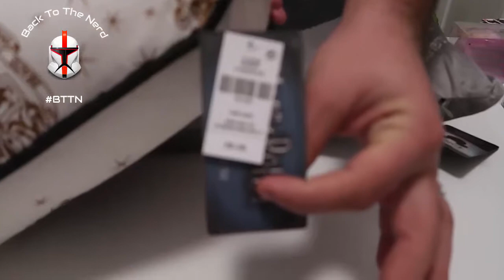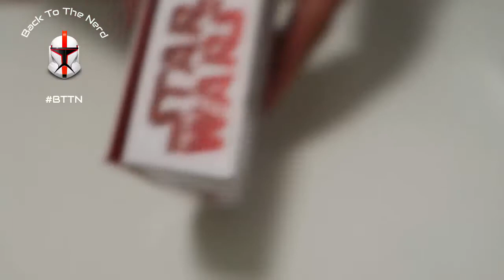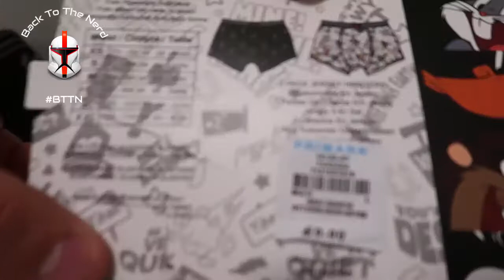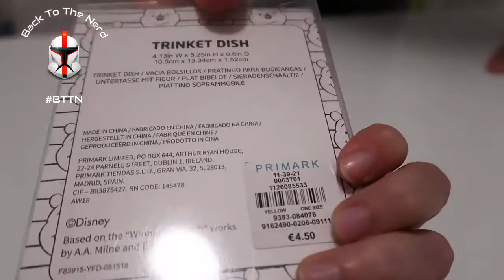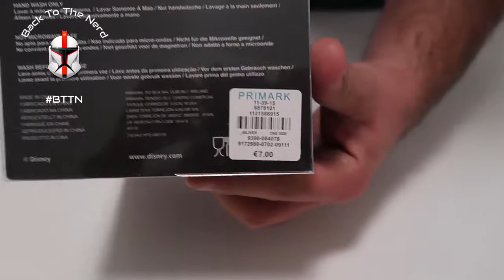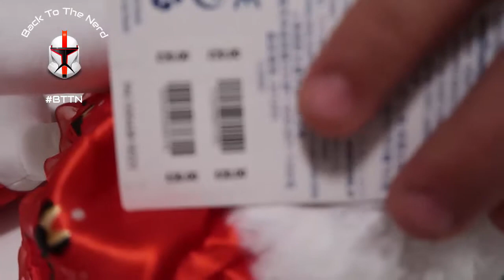Nerd e Primark!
Articolo originale:
Per comprare fumetti o libri a BTTN
Per comprare film a BTTN
Per comprare oggetti a BTTN
Se comprerete uno o più oggetti per noi dalle wishlist Amazon faremo uno o più video su YouTube all’oggetto acquistato. Segnalate il vostro nome in modo da essere ringraziati.